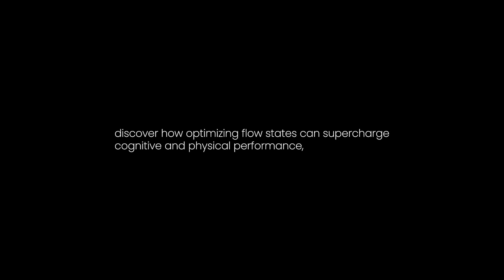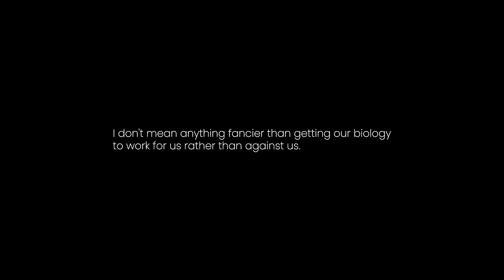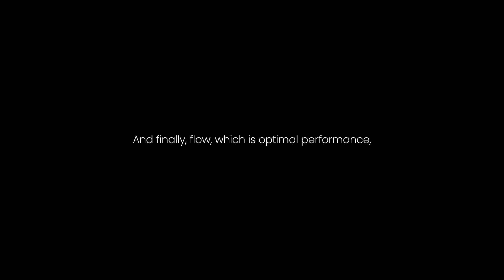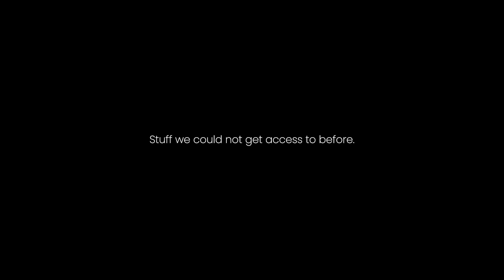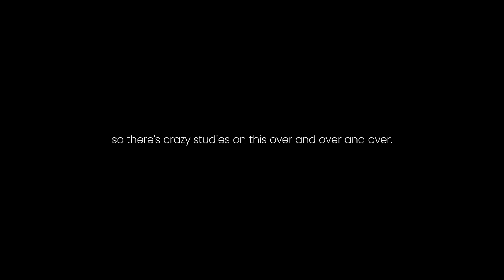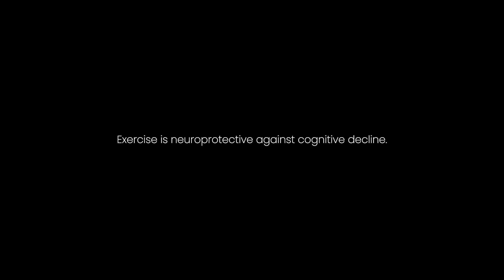Is Flow The Secret To Reducing Cognitive Decline? | Steven Kotler - American Author and Journalist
In this "Lessons" episode, Steven Kotler, Executive Director of the Flow Research Collective, delves into the science of flow states and their profound impact on cognitive health, aging, and peak performance. He shares actionable strategies to harness flow for improving creativity, wisdom, and resilience at any stage of life.

Unlocking Peak Cognitive Performance: Steven defines flow as an optimal state of consciousness where individuals feel and perform their best. He highlights its ability to amplify essential cognitive skills such as motivation, learning, creativity, and empathy, unlocking hidden potentials even in later stages of life.

The Connection Between Flow and Cognitive Decline: Steven explores how flow can combat cognitive decline by fostering wisdom and expertise, which create diverse neural networks that protect against brain aging. He emphasizes that lifelong learning and flow-induced neuroplasticity are key to maintaining cognitive health.

Wisdom, Expertise, and Aging Gracefully: Steven challenges the traditional view of aging as a period of inevitable decline. He shares research showing how flow not only enhances adult development but also builds resilience against the physical and cognitive effects of aging, promoting a fulfilling and productive later life.